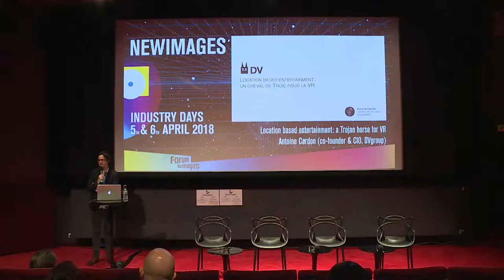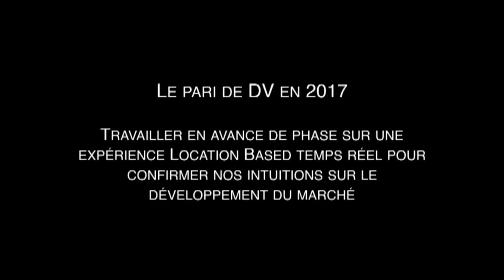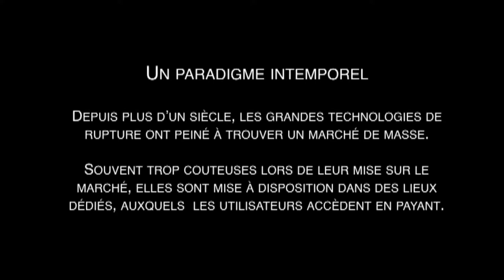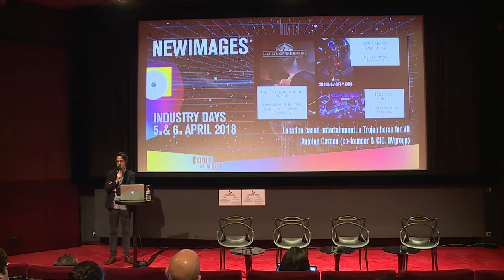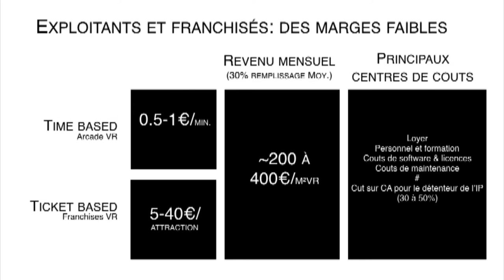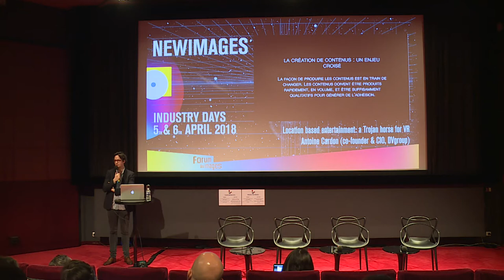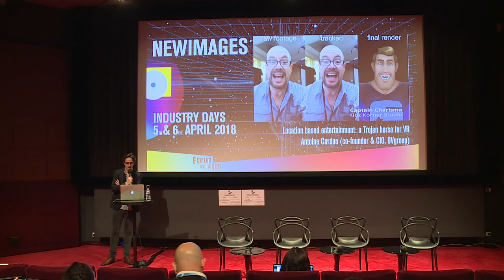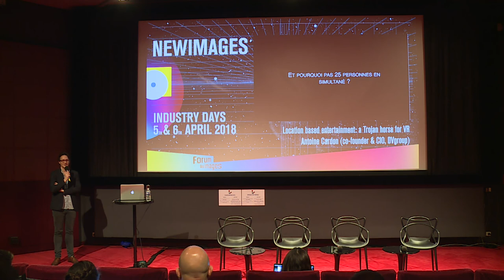Antoine Cardon - Location based entertainment: a Trojan horse for VR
Keynote "Location based entertainment: a Trojan horse for VR" by Antoine Cardon (CIO - DVgroup).

As part of the professional days of the NewImages festival.
05/04/18 at the Forum des images, Paris.

and with hashtag